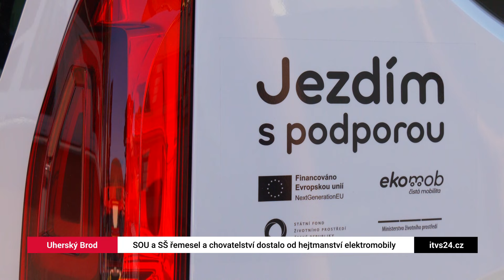SOU a SŠ řemesel a chovatelství dostalo od hejtmanství elektromobily (TVS)